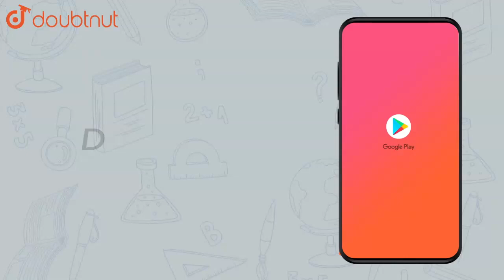My mother says, in her childhood petrol was Rs.1 a litre. It is Rs.52 per | Class 7 Maths | Doubtnut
My mother says, in her childhood petrol was Rs.1 a litre. It is Rs.52 per litre today. By what percentage has the price gone up?

Online Class में Admission लेने के लिए यहाँ click करें :
👉Class 7 | English Medium | Tuition Classes :

👉 Have Any Query? Ask Us.